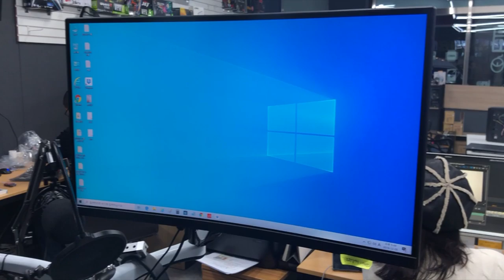컴퓨터청소 쉽게 하는법! - 케이스 갈이 했는데 선정리 상태가...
이번에 이사오고 하면서 이전부터 상태가 별로였던 제 컴퓨터를
수리도 하고 분위기도 바꿀 겸 해서 케이스 갈이를 해봤는데요
안에 먼지가 너~무 많아서 여러분들께 겁나쉽게 먼지 청소하는법을 알려드리면 좋을것 같아서 영상을 찍어봤습니다.

아, 그렇다고 해서 먼지 청소 해달라고 찾아오진 마세요..힘들어요 (ㅜ.ㅜ)